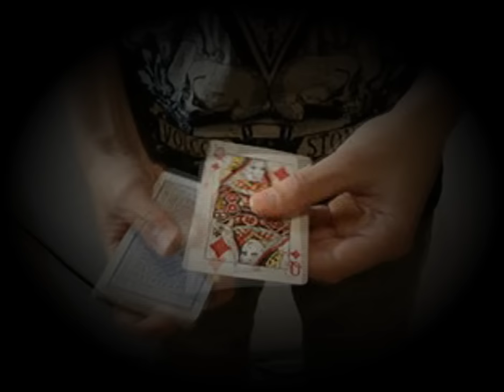The Cardini Change // Card Magic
This is the Cardini Change !!!
It´s free !!!